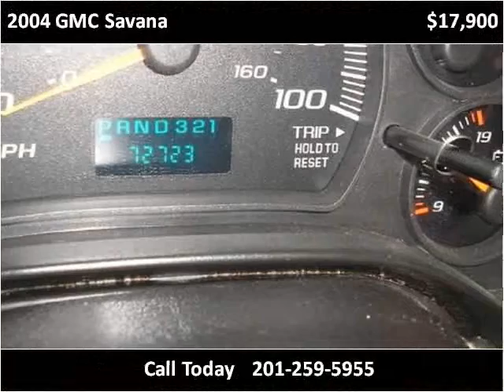2004 GMC Savana Used Cars Linden NJ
This 2004 GMC Savana is available from Used Truck Center.